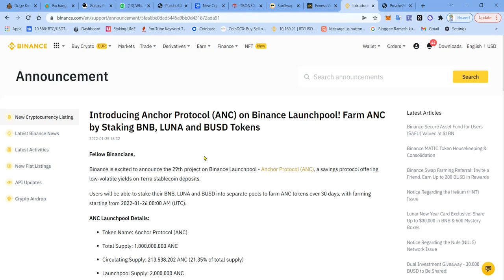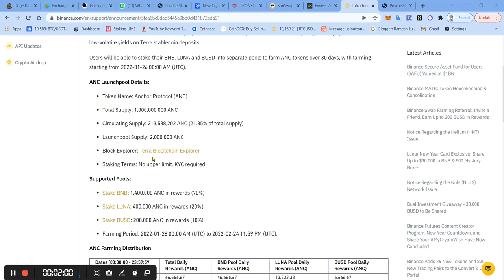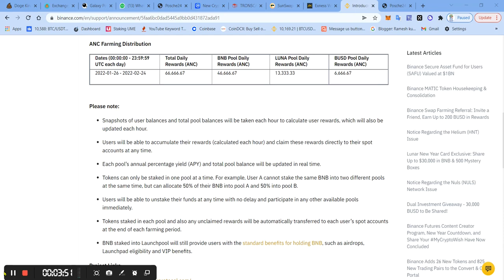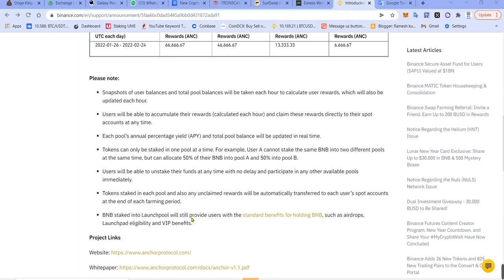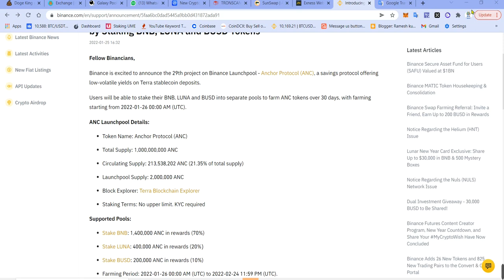Binance launchpool Anchor Protocol (ANC) on Binance Launchpool! Farm ANC BNB, LUNA and BUSD Tokens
What is the Launchpool in Binance?
What is the difference between Binance launchpad and Launchpool?
What is a Launchpool?
How do I invest in Launchpool Binance?

What are launchpad tokens?